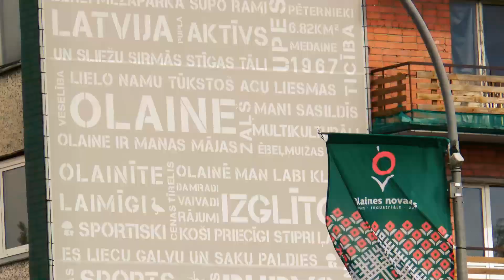Sveicam Olaines novada svētkos!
Olaines Mūzikas un mākslas skolas sveiciens Olaines novada svētkos